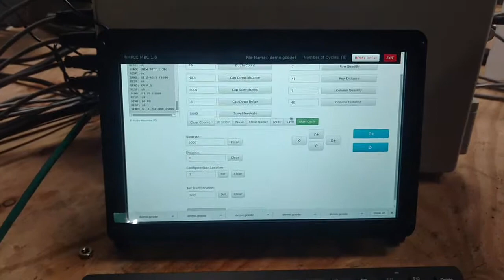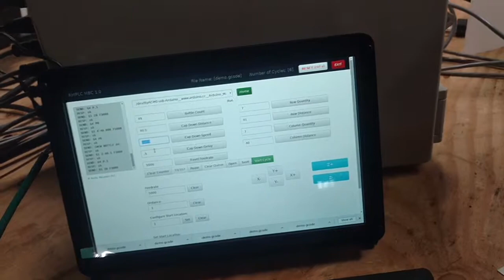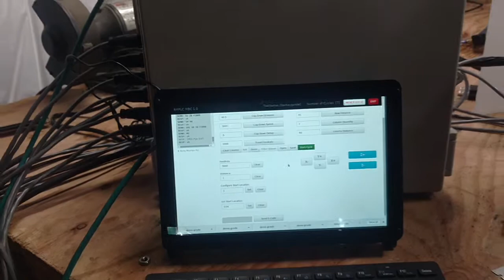Tabletop bottle capper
Rocky mountain plc matrix bottle capper